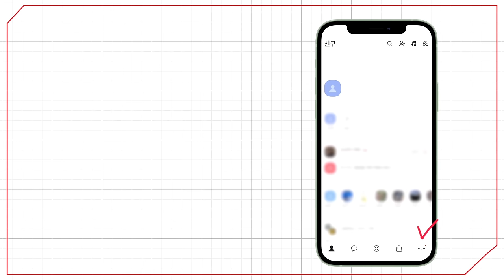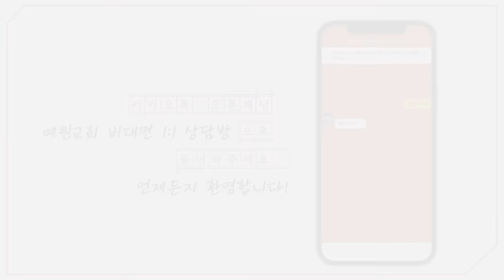[예원교회] 금요예배 - 이 땅의 그루터기! (이사야 6:8~13) - 정은주목사 - 2024.09.06.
이 땅의 그루터기! (이사야 6:8~13)

6:8 내가 또 주의 목소리를 들으니 주께서 이르시되 내가 누구를 보내며 누가 우리를 위하여 갈꼬 하시니 그 때에 내가 이르되 내가 여기 있나이다 나를 보내소서 하였더니
6:9 여호와께서 이르시되 가서 이 백성에게 이르기를 너희가 듣기는 들어도 깨닫지 못할 것이요 보기는 보아도 알지 못하리라 하여
6:10 이 백성의 마음을 둔하게 하며 그들의 귀가 막히고 그들의 눈이 감기게 하라 염려하건대 그들이 눈으로 보고 귀로 듣고 마음으로 깨닫고 다시 돌아와 고침을 받을까 하노라 하시기로
6:11 내가 이르되 주여 어느 때까지니이까 하였더니 주께서 대답하시되 성읍들은 황폐하여 주민이 없으며 가옥들에는 사람이 없고 이 토지는 황폐하게 되며
6:12 여호와께서 사람들을 멀리 옮기셔서 이 땅 가운데에 황폐한 곳이 많을 때까지니라
6:13 그 중에 십분의 일이 아직 남아 있을지라도 이것도 황폐하게 될 것이나 밤나무와 상수리나무가 베임을 당하여도 그 그루터기는 남아 있는 것 같이 거룩한 씨가 이 땅의 그루터기니라 하시더라